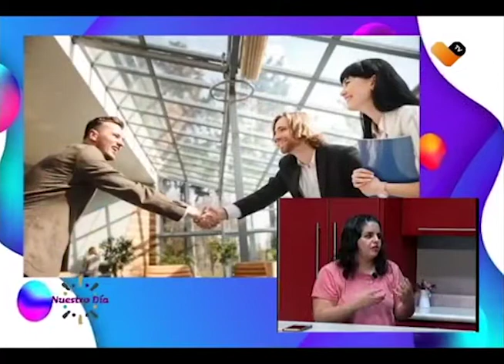Relaciónate con tus clientes a través de conversaciones valiosas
¿Eres emprendedor?, relaciónate con tus clientes a través de conversaciones valiosas. Pily Pavón comparte todos los detalles, no te lo pierdas.